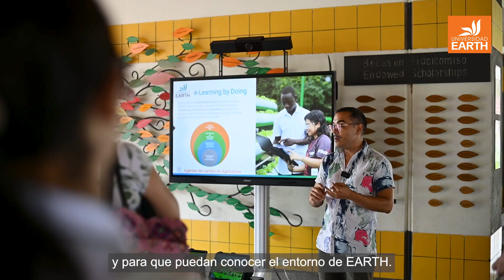Comunidades y Sostenibilidad: Intercambio de Experiencias en el Día del Agricultor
Varios miembros de las comunidades con las que EARTH trabaja a través del Programa de Desarrollo Comunitario (PDC) visitaron recientemente el Campus Guácimo en celebración al Día del Agricultor. Durante el evento, se intercambiaron conocimientos y experiencias entre comunidades y compartieron algunas prácticas de agricultura sostenible que han adquirido gracias al Programa.